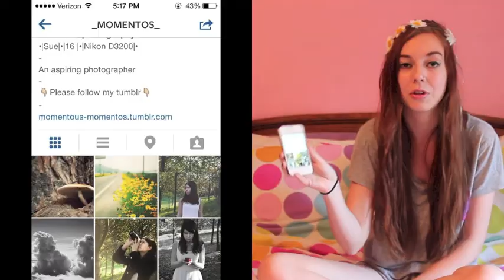Question & Answer | ellyseygee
Get to know me! Thanks to everyone who submitted questions.
@ellyseygee on Instagram
UPDATE: My tumblr is now champagnefaerie.tumblr.com